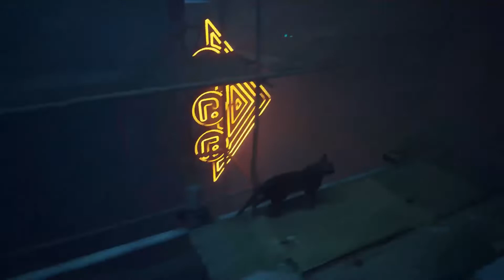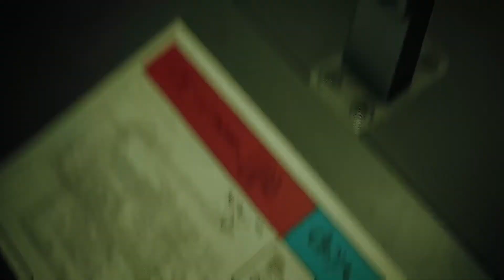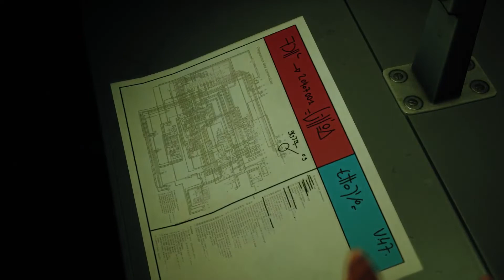Cute Caty (Stray) Gameplay Part 1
Introduction of Stray Hindi gameplay